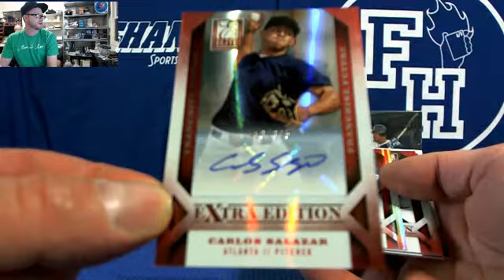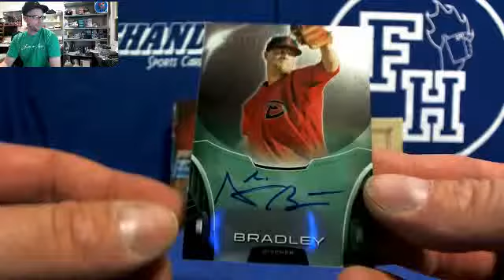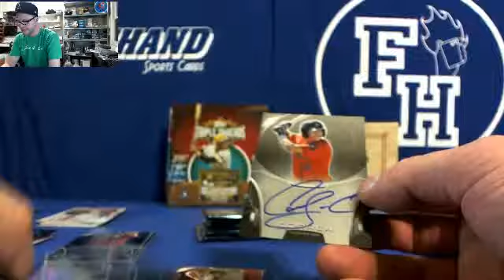Part 1 ~ Baseball 4 Box Mixer ~ 2/11/14